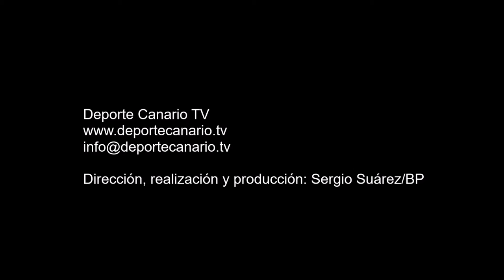Comentario post partido de Josito, segundo entrenador del CF Panadería Pulido 27 11 2015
Comentario post partido de Josito, segundo entrenador del CF Panadería Pulido,  tras el encuentro de fútbol UD Teror-CF Panadería Pulido. Categoría Regional Preferente Las Palmas. Temporada 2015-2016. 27/11/2015. Jornada 13. Campo de Fútbol Municipal del Pino. Teror. Resultado final: 2-2.